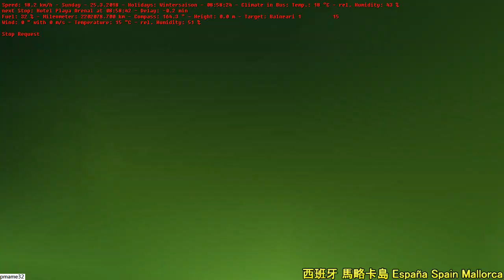Omsi 2 tour (1565) 西班牙 Mallorca Line 15 PLAZA DE LA REINA - EL ARENAL@ EMT Palma Bus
LINIENLISTE
1 AEROPORT - PORT  (Aeroport - Ciutat - Port )
15 EL ARENAL - PLAZA DE LA REINA ( Platja de Palma - Plaça de la Reina )
25 EL ARENAL - PLAZA DE LA REINA ( Platja de Palma Exprés )
30 Sant Joan - Plaza d Espanya ( Sant Joan de Dèu )
80 EMT Depot - Plaza d Espanya

馬略卡島（加泰隆尼亞語：Mallorca）是西班牙巴利阿里群島的最大島嶼，位於西地中海，是著名的旅遊點和觀鳥去處，旅客主要來自英國、德國、愛爾蘭和斯堪的納維亞半島。中世紀以瓷器著名（意大利花飾瓷器），多古羅馬、腓尼基和迦太基遺址。其首府帕爾馬位於島西南方一海灣處，它同時是整個自治區的首府。貫通全島北部的Tramuntana山脈地區由於獨特的地形地貌被聯合國教科文組織於2011年評選為世界自然遺產。 馬洛卡與875277個居民（2015）是巴利阿里群島的人口最多的島嶼和第二人口最多的島在西班牙特內里費島後，在加那利群島
allorca ([maˈʎorka]), or Majorca (/məˈjɔːrkə/[2]),[3] is the largest island in the Balearic Islands, which are part of Spain and located in the Mediterranean.

The capital of the island, Palma, is also the capital of the autonomous community of the Balearic Islands. The Balearic Islands have been an autonomous region of Spain since 1983.[4] The Cabrera Archipelago is administratively grouped with Majorca (in the municipality of Palma). The anthem of Majorca is "La Balanguera".

Like the other Balearic Islands of Menorca, Ibiza and Formentera, the island is an extremely popular holiday destination, particularly for tourists from Germany and the United Kingdom. The international airport, Palma de Mallorca Airport, is one of the busiest in Spain; it was used by 26.3 million passengers in 2016.[5]

The name derives from Latin insula maior, "larger island"; later Maiorica, "the larger one" in comparison to Menorca, "the smaller one".
Mallorca (del latín insula maior, ‘isla mayor’, posteriormente Maiorica, en contraposición a Minorica o insula minor) es la isla más grande del archipiélago balear, la cual, junto a Menorca, Ibiza y Formentera, forma una comunidad autónoma uniprovincial (Islas Baleares), la más oriental de España.

La isla tiene 3640,11 km², lo que la convierte en la isla más extensa de España y la sexta más extensa del Mediterráneo. Sus 859 289 habitantes1​ (INE 2015) la hace la isla más poblada del archipiélago balear y la segunda isla más poblada de España tras Tenerife.2​ Mallorca posee una densidad de población de 240,45 hab./km². Antaño, por su ambiente sosegado, era también conocida como La isla de la calma, pero ahora es un destino turístico muy importante, tanto a nivel nacional como internacional.3​

Su capital, y también la de la comunidad autónoma, es Palma,4​ siguiéndola en importancia los municipios de Inca (Baleares) y Manacor. La isla de Cabrera y todos sus islotes pertenecen administrativamente a la capital.